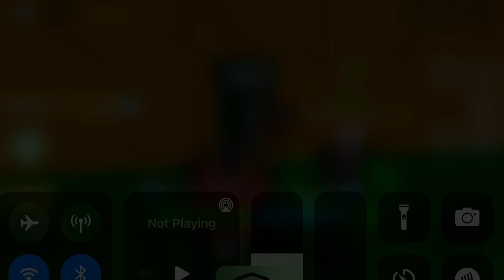I Rolled Three Fruit, Worth Keeping or Trade? | Blox Fruits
Roblox Digital Gift
Sony ZV-1 Used
Camera Used
GoPro Quick Release Mounts
GoPro Quick Release Buckle

I rolled three fruit, do you guys think any of them are good?